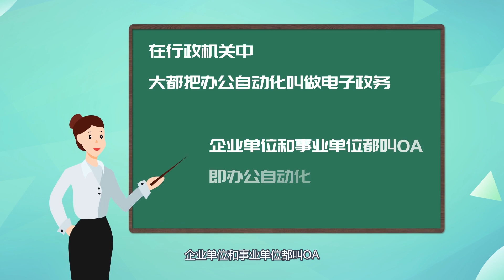oa是什么 oa是什么意思